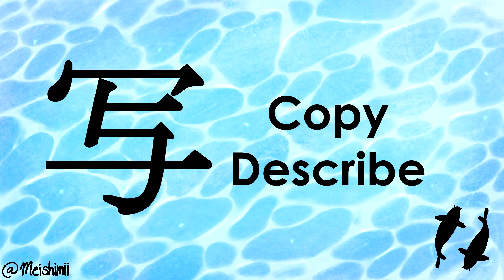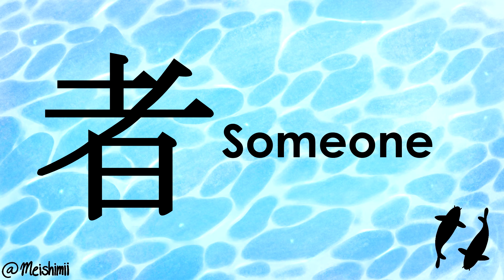Mastering The Kanji Day 32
• Hey Disciples, welcome to “Mastering the Kanji” series. We’ll be learning 1,000 kanji in 100 days, using the learning methodology created by James W. Heisig. Which is learning kanji through mnemonics, you are going to make stories for each kanji to remember, that way you learn them by association to the story. We’ll be learning the meaning of 1,000 kanji before learning the On and Kun readings of each one. Nihongo Shark has an article on how to use this methodology.

• Each video has a Tiny Card deck to help memorize the kanji that you should use. Every 10 days there will be a compilation of 100 kanji that you can use to review your progress. Don’t forget to practice daily. Good luck, Disciples. This is going to be a hard journey, but Worth it!

• Recommended Books:
-Remembering The Kanji